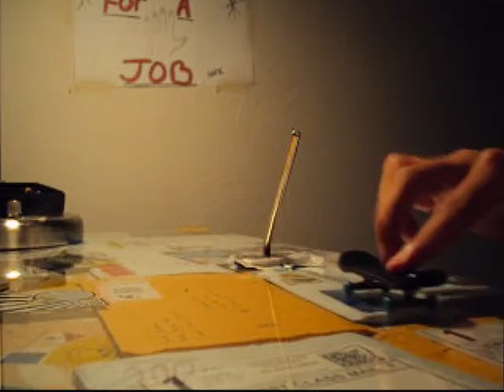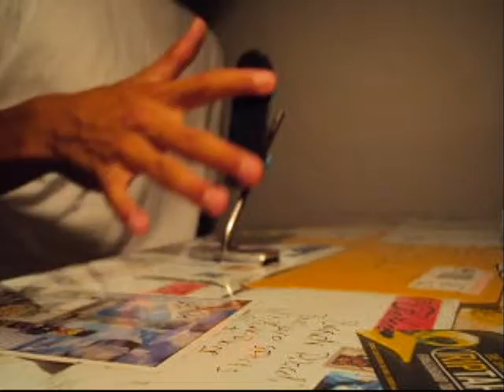Pole Jam sesh